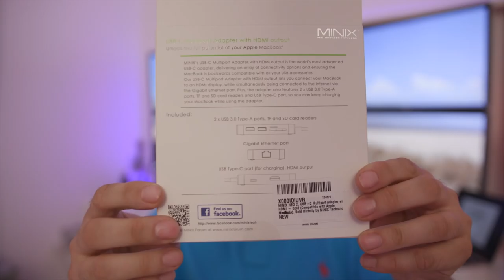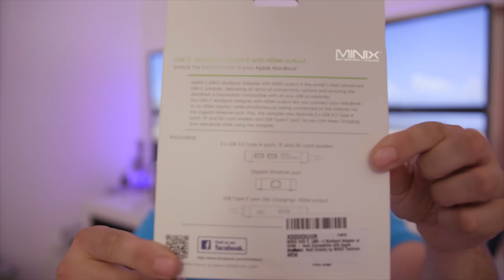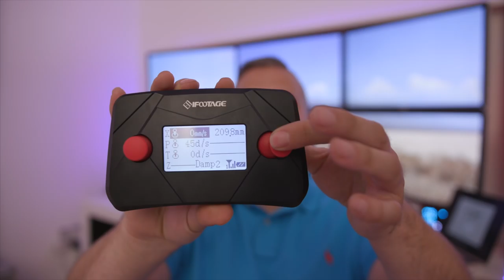Road Rage, Top Gear Sucks & MacBook Bargain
This video is about Vlog 30 may